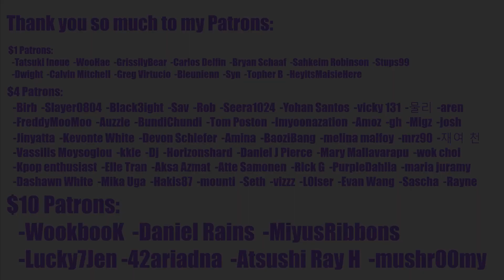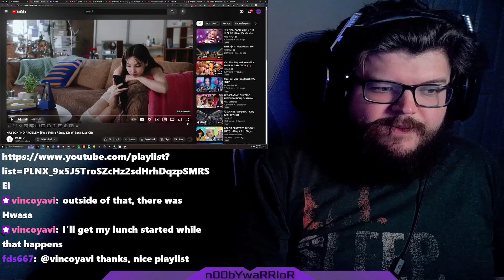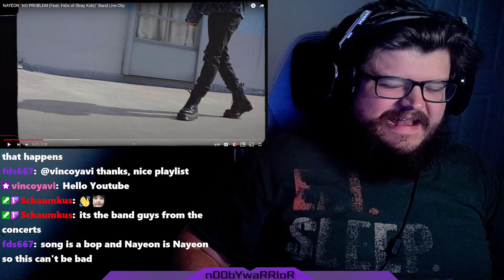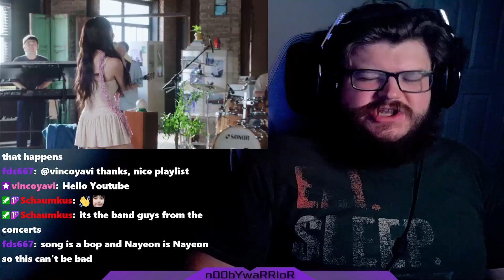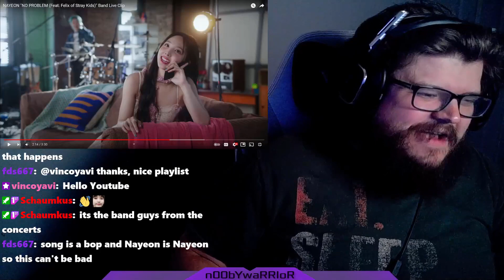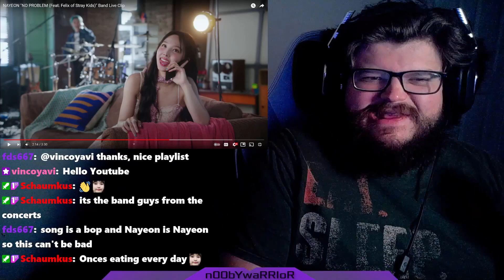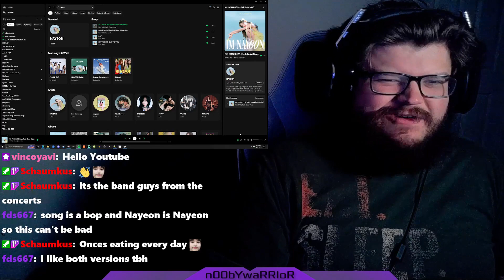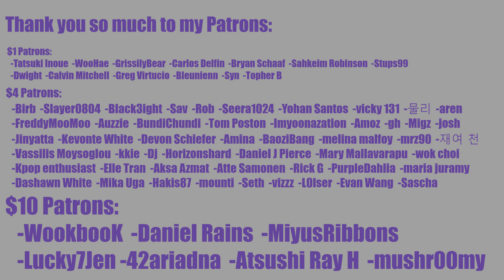🥳 HAPPY NAYEON DAY!! 🥳 NAYEON "NO PROBLEM (Feat. Felix of Stray Kids)" Band Live Clip ONCE REACTION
HAPPY BUNNY NAYEON DAY!

0:00 Intro
1:40 Reaction
10:15 Outro

INTRO

◾Intro: YouTube.com/UNDERfireGAMER